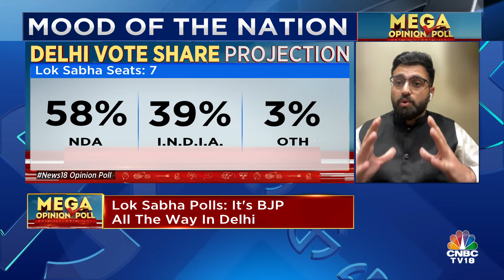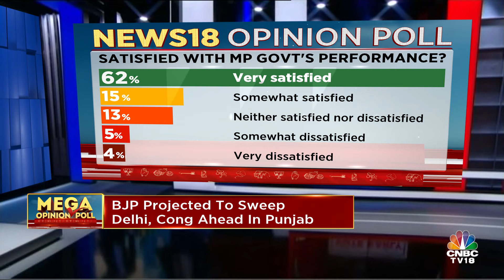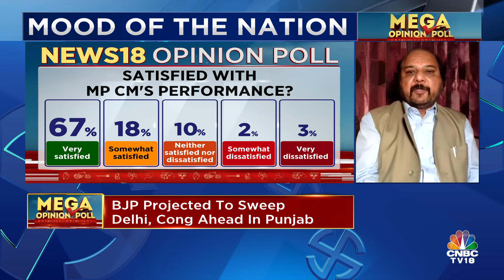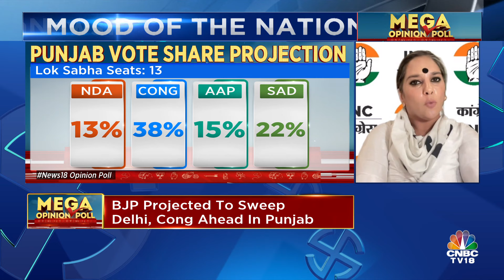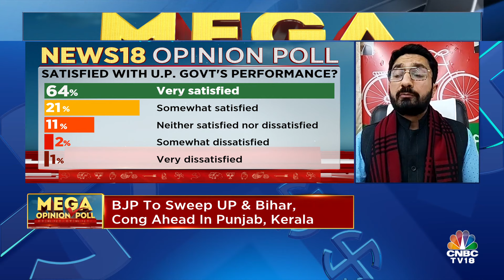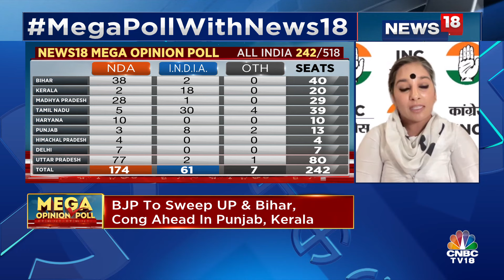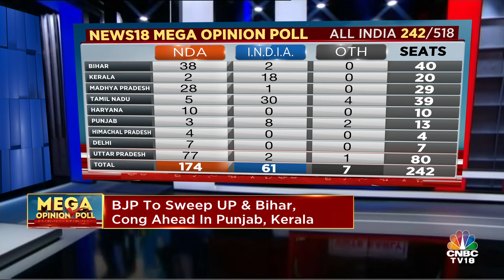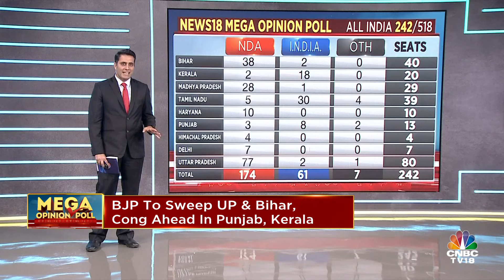Lok Sabha 2024 Elections: BJP Projected To Sweep Delhi, Congress Ahead In Punjab | CNBC TV18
The Bharatiya Janata Party (BJP)-led National Democratic Alliance (NDA) is on course for a hattrick of terms in the upcoming Lok Sabha elections 2024, according to the mega News18 Opinion Poll results on Thursday. The survey projects the BJP-led NDA to win 411 Lok Sabha seats—well over the 400 target Prime Minister Narendra Modi has set for the ruling alliance with the slogan, "Abki baar 400 paar." The last time a party in the country won more than 400 seats was in 1984, when the Congress Party bagged 411 seats out of 542 at stake. The NDA vote share is expected to be at 48% in the upcoming General Elections, as per the poll.

News18 opinion poll results for the upcoming lok sabha election 2024
With a 32% vote share, the Congress-led I.N.D.I.A. alliance is predicted to win 105 seats, better than the 91 seats it won in its previous avatar as the United Progressive Alliance (UPA) in 2019. Other parties are expected to win 27 seats, as per the opinion poll.

Within alliances, the BJP is set to improve its tally to 350 seats, while the other NDA partners will contribute 61 seats, as per the poll. In the 2019 Lok Sabha elections, the BJP won 303 seats, while the NDA total was 353.

n18oc_business